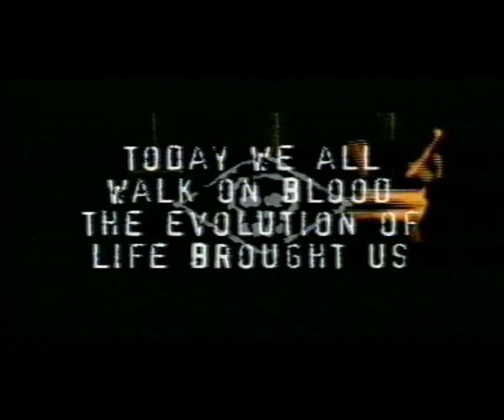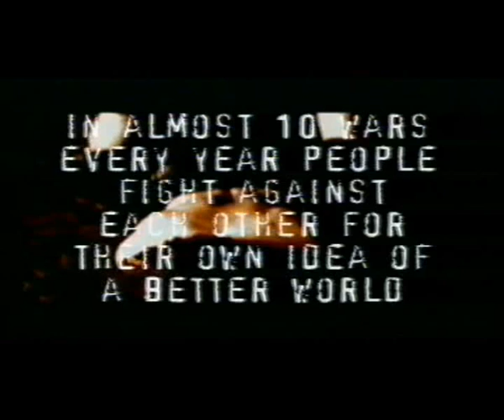shifty sheriffs Walk on blood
Shifty Sheriffs  Walk on blood     1994